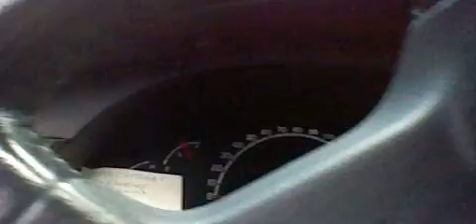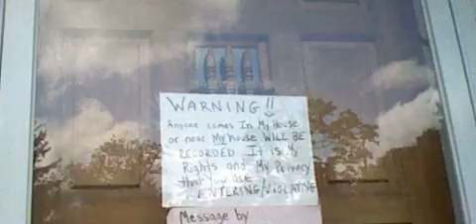HNI 0074 GASLIGHTED VICTIM- HOME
HALLELUJAH FOR THE LOVE OF GOD 121014